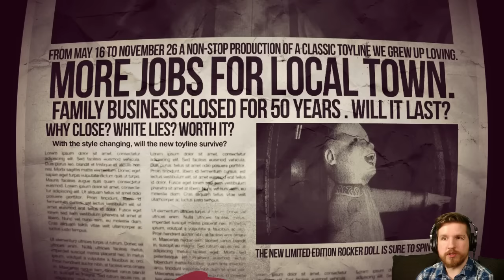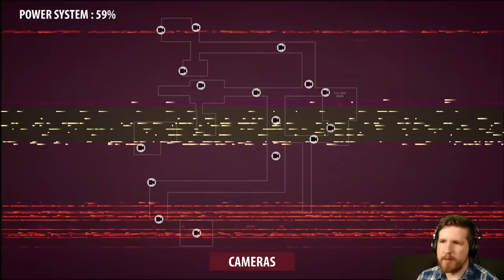THE DOLLS - Five Nights at Freddy's But With Dolls (Nights 1-4)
Would you like to hear a hilarious summary of this The Dolls gameplay? Just hit Show More, I'm so funny.

NIGHT 1
Phone Guy: "Hey just checking in, OK bye."
Dolls: "..."
Night 1 Complete!

NIGHT 2
Phone Guy: "Hey just checking in again. OK bye."
Dolls: "Booga booga."
Me: *closes door*
Night 2 complete!

NIGHT 3
Phone Guy: "Hey, me again. Just saying hi. I get lonely. OK bye."
Dolls: "Booga booga"
Me: *closes door*
Night 3 complete!

NIGHT 4
Phone Guy: "Hey it's me again with more useless information. OK bye."
Dolls: "Booga booga."
Me: *closes door*
Dolls: "YOU ARE DEAD ANYWAY! BOOGA BOOGA!"
Me: *uninstalls game*

Yep. So, this needs a lot of work in my opinion.